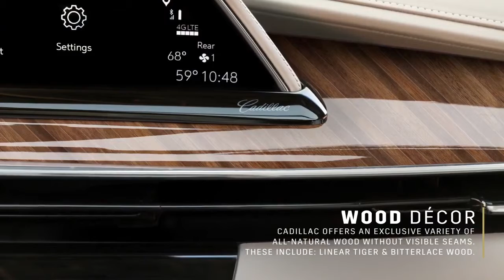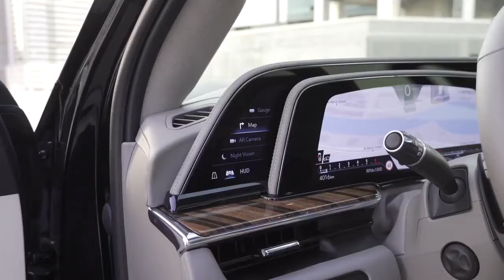Cadillac Escalade is the next level of luxury The new 2021 Cadillac SUV details Technology